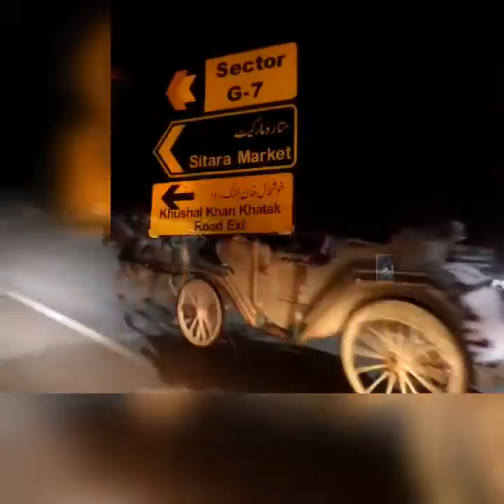Islamabad The Beautiful ( Instagram/Islamabad.Rawalpindi Instagram/KhyberPashtunKhwa KhanKhattak )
@ Islamabad The Beautiful ( Federal Capital, Founded by Field Marshal Mohammed Ayub Khan ) / Garrison City Of Rawalpindi ( Army Capital )/ Khyber Pashtun Khwa aka Afghania ( KPK )

Instagram.com/AdventureNorthernPakistan
Flickr.com/KhanKhattak